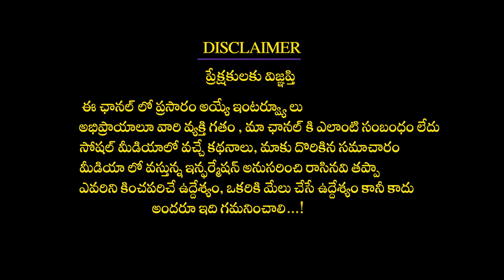గ్యాస్ట్రిక్ సమస్యతో ఇబ్బంది పడుతున్నారా..? అయితే చిటికలో మాయం చేసే సింపుల్ చిట్కా | Healthy Habits